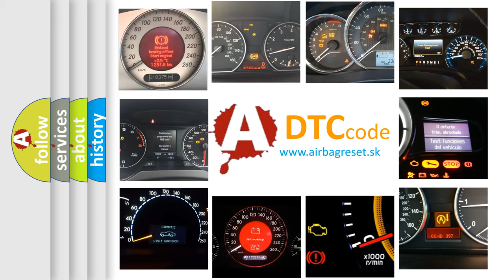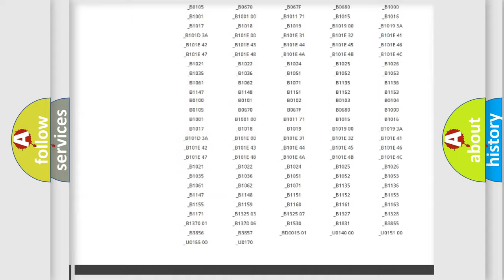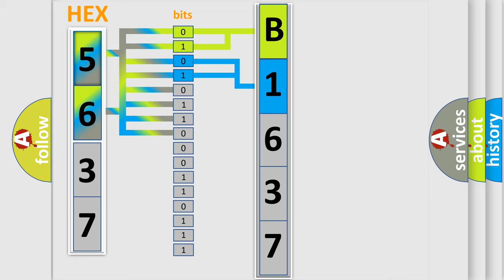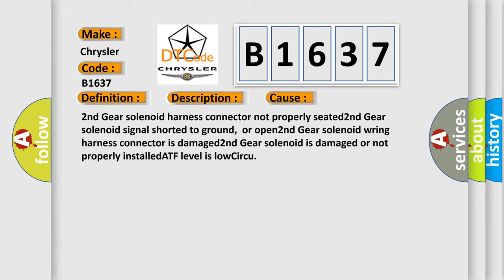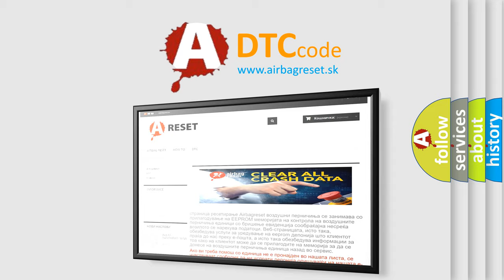DTC Chrysler B1637 Short Explanation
Contents:
0:21 Basic DTC analysis according to OBD2 protocol standard.
1:48 Insight into programming
2:58 A diagnostically understandable description of the Diagnostic Trouble Code
3:05 Basic error definition

Make:
Chrysler
Code:
B1637
Definition:
Incorrect Second Gear Ratio
Description:
Engine started,vehicle operating with 2nd Gear commanded "on",and the DME detected an incorrect 2nd gear ratio during the test.Input speed must be greater than 400rpm,and output speed must be greater than 250rpm for 10ms of continuous time.
Cause:
2nd Gear solenoid harness connector not properly seated2nd Gear solenoid signal shorted to ground,or open2nd Gear solenoid wring harness connector is damaged2nd Gear solenoid is damaged or not properly installedATF level is lowCircu